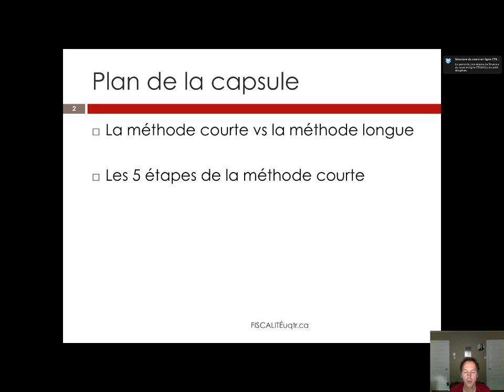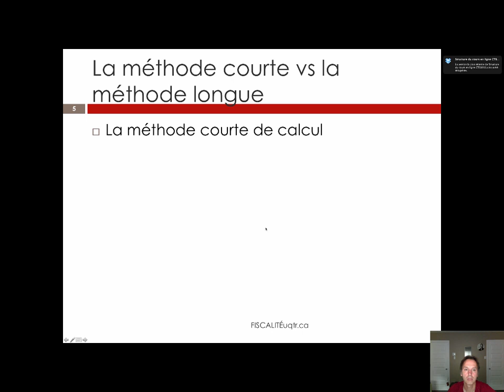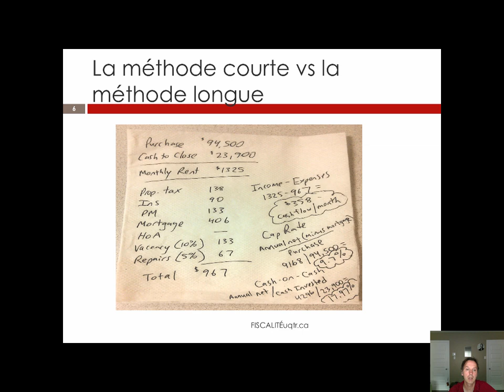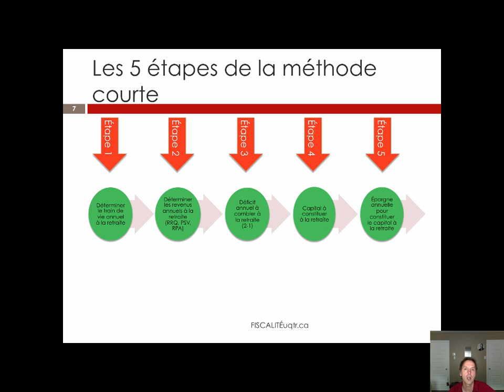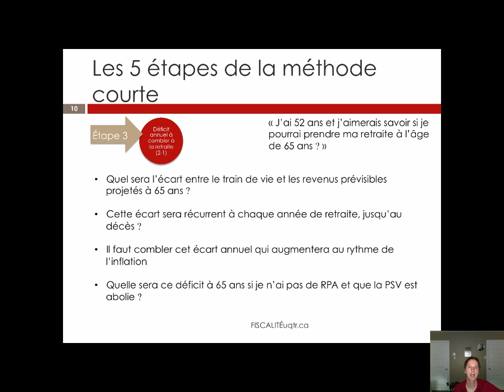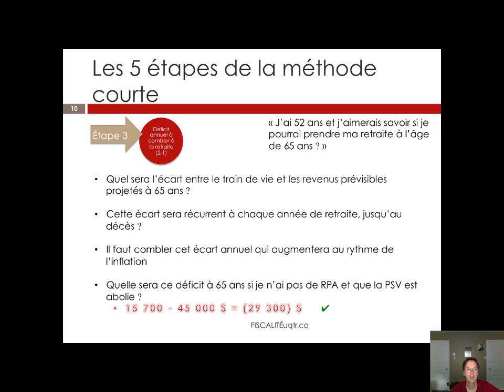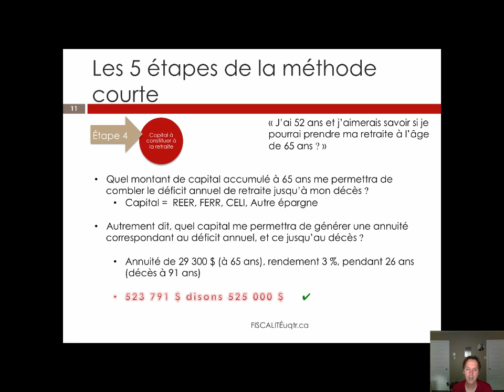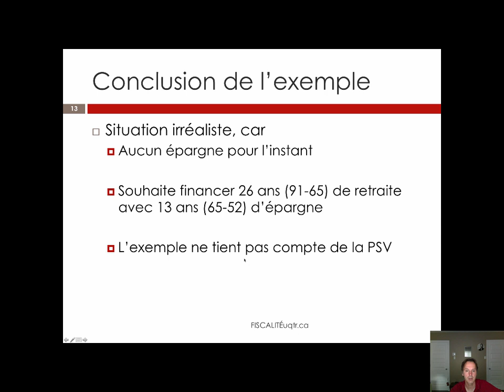Planification de retraite - Étapes de calculs